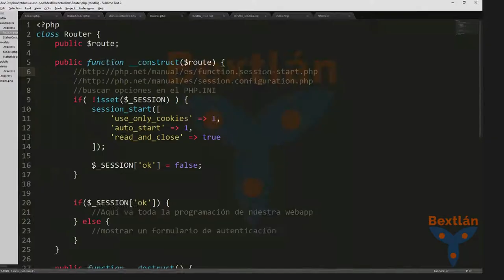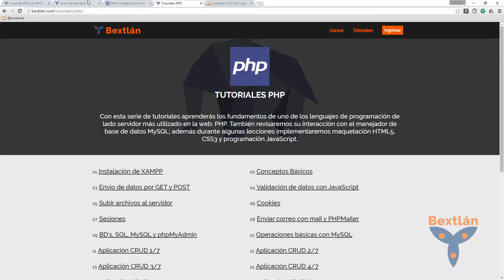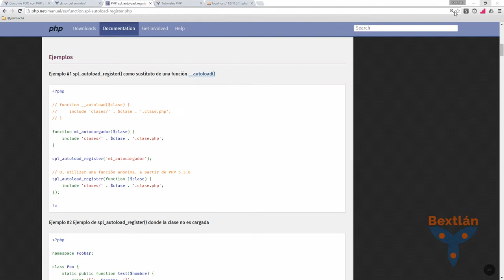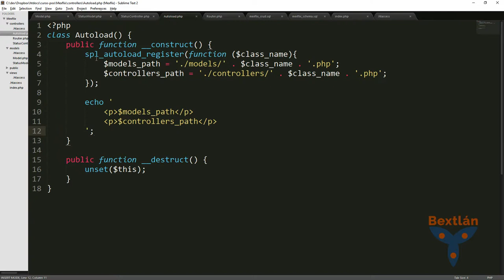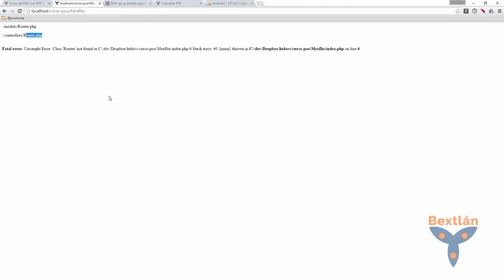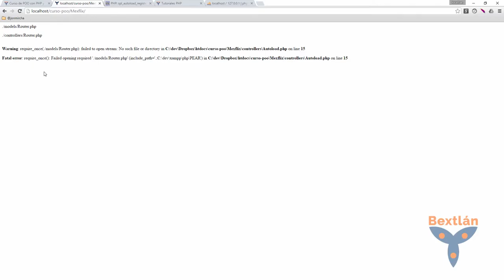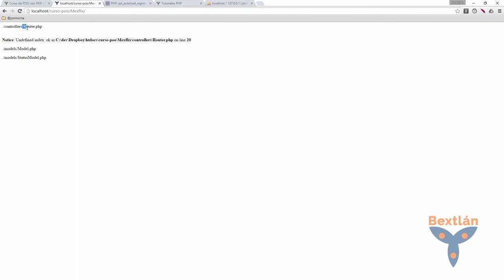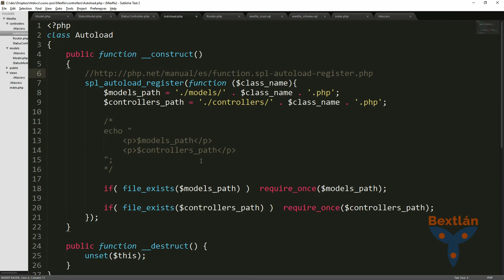Curso POO con PHP: 30. Autoloader de Clases en PHP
En este video creo un autoloader para las clases PHP de nuestra aplicación.